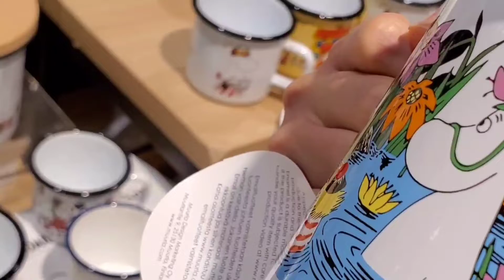Shopping At Apita & Aeon Hong Kong | Precious Moments Figurines | Moomin